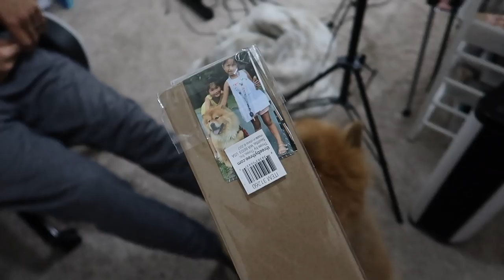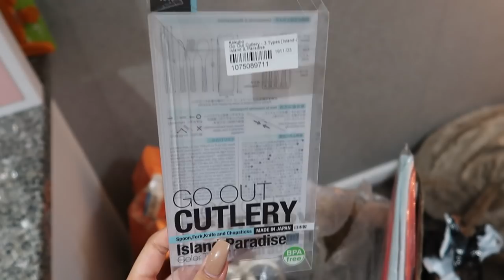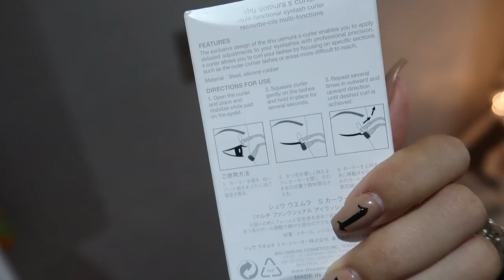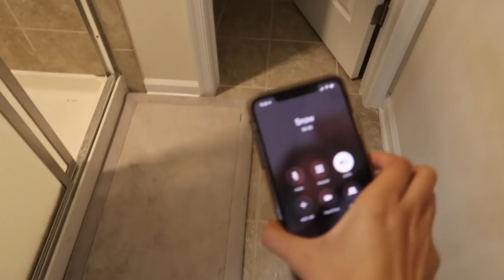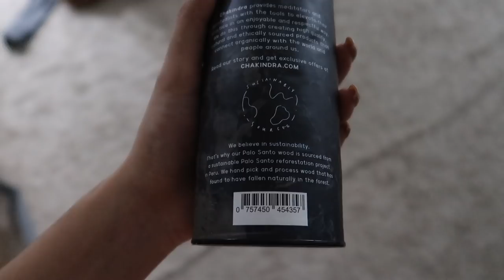WE FINALLY MADE IT INTO THE CUBICLE | NOVEMBER VLOG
Welcome back! In today's video we catch up on a few changes and finally - after 7 months... MAKE it into the infamous Chris cubicle. Miya & mommy had some fun pampering and I give you all a story time from our most recent quick selfcare Denver trip. I polled you all on my instagram stories and most people wanted 2 videos of 20 minutes instead of 1 of 40 minutes so I am editing another "December" vlog right now! Tune back in this week for another video. Happy Holidays! - The S.C.A.M fam!

Hey, Girl Hey! I'm Sam and aside from being a "beauty vlogger" for 10 years on YT I've also become a mom of two girls here and married the love of my life (who is now an awesome stepdad) here as well. This is my not so daily unglamorous vlog channel. This shows some of the moments of many days in our lives.  You'll see a lot of ordinary things, a very cute fluffy dog, some sprinkles of travel and a lot of love. We hope you stick around! Don't forget the best things in life are silly. ❤️